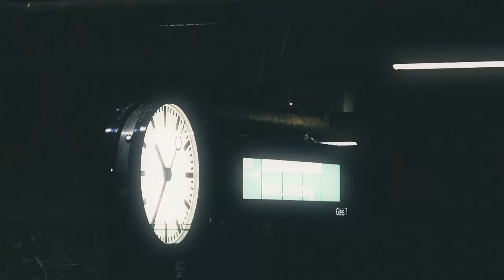NIEBØ - Ocal mnie (official video)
💥 "Ocal mnie" to pierwszy singiel zespołu NIEBØ, zapowiadający ich drugą płytę

Tekst i muzyka: Aga Ozon

Vocals: Aga Ozon, Adrian Kieroński
Guitars: Adrian Kieroński
Bass: Aga Ozon
Drums: Aga Ozon, Adrian Kieroński

Dystrybucja cyfrowa: Agora Digital Music

Director's assistant: Ola Sarzyńska

Podziękowania dla Michała Iwanka (Wydział Artystyczny UMCS, specj. Produkcja Muzyczna), za opiekę artystyczną podczas produkcji pierwszej wersji piosenki

Tekst:

Miasto marzeń w oparach mgły.
Betonowe bloki, a po środku my
A po środku my

Znowu wracam
Co za dziwny stan
To nie zima z takich jakie znam

Ocal mnie, niech ta zima już odpuści
Tylko Ciebie chcę, ratuj mnie
Każdy dzień moje serce skuwa lodem
Tylko Ty to wiesz, co w nim jest

Wśród latani, murów i bram
Chcę się wyrwać, zniknąć choć na jakiś czas, choć na jakiś czas
Chociaż mrozi dawnych wspomnień chłód
To nieznośnie ciepło tu